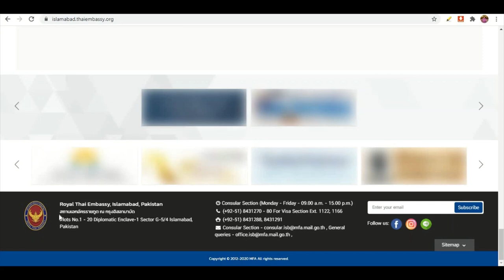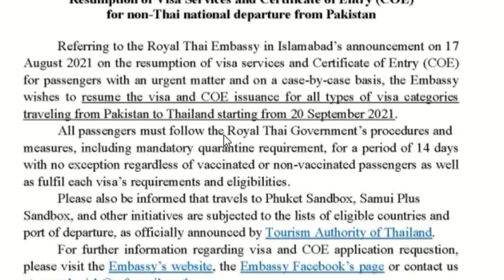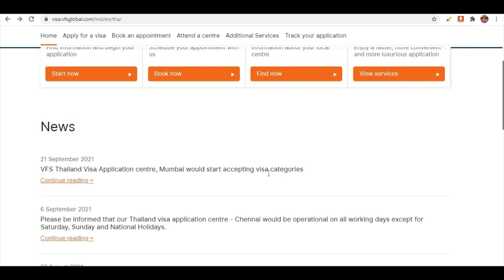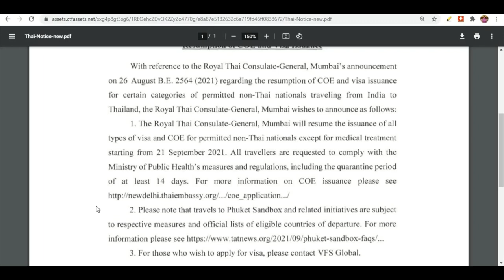thailand visa open now | thailand visa update 2021 | Thialand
Facebook ID
Thailand has annouced to reopen all kind of visas from pakistan & india. I will shall give you live demo on laptop screen so please watch the whole video for better learning & understanding.
1.News Source=Official Website For Pakistan